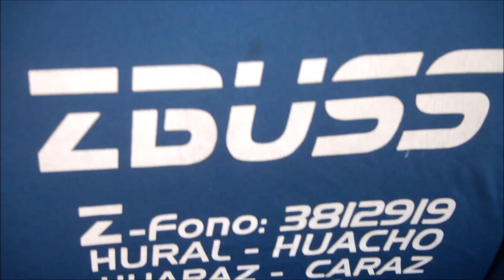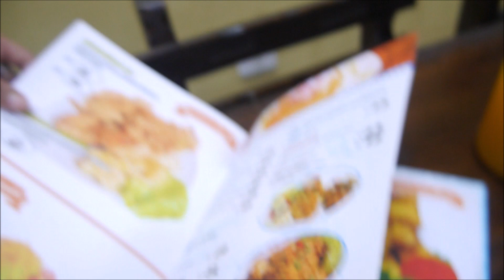HUARAL 🇵🇪 y La Famosa Hacienda Huando en un día 🏃 | EXPLORANDO EL VERDADERO PERÚ 👍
Un paseo corto por el norte chico limeños, está vez por la cálida y fértil ciudad de HUARAL y su famosa hacienda Huando